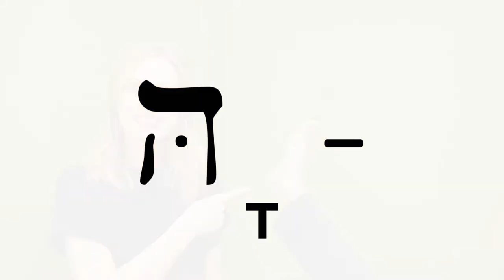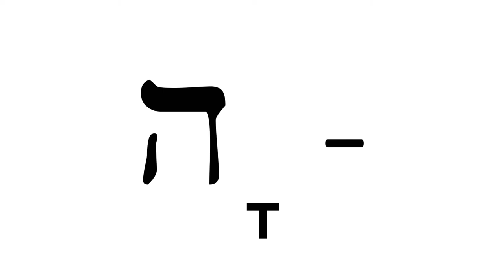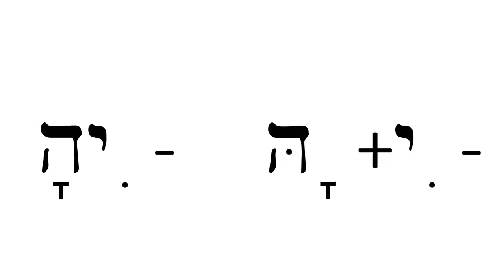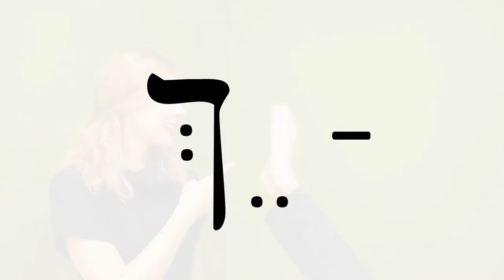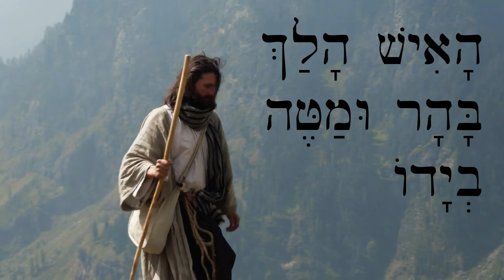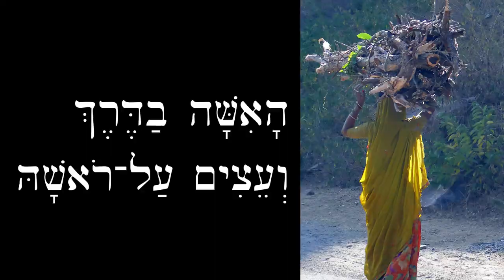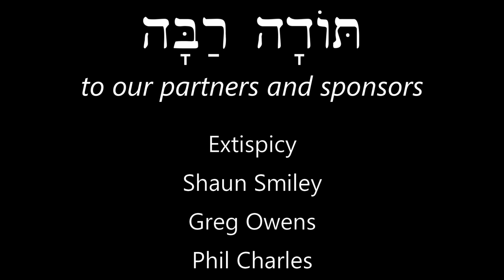Hebrew - Possessive Suffixes 1 & Body Parts - Free Biblical Hebrew - Lesson 23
Learn sg. possessive pronouns on sg. body parts!